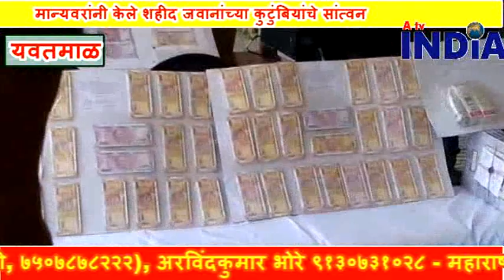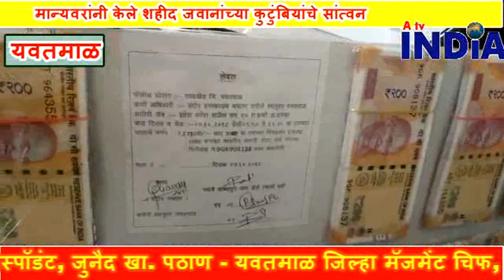यवतमाळ | दारव्हा भागामध्ये भारतीय चलनातील बनावट नोट रॅकेटचा पर्दाफाश